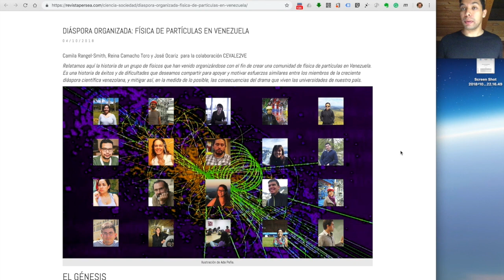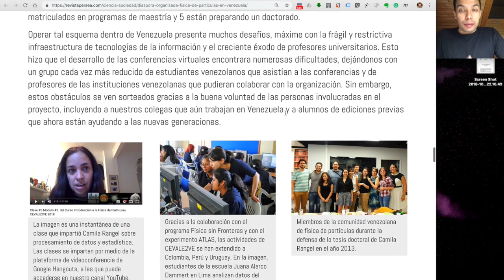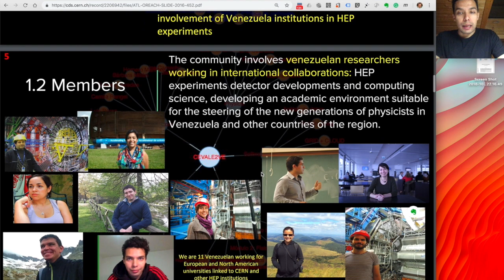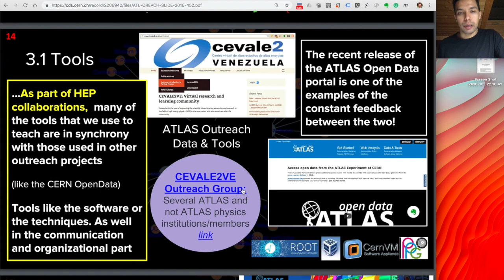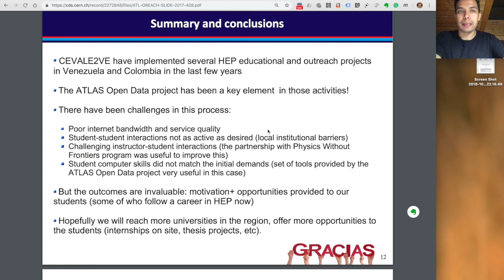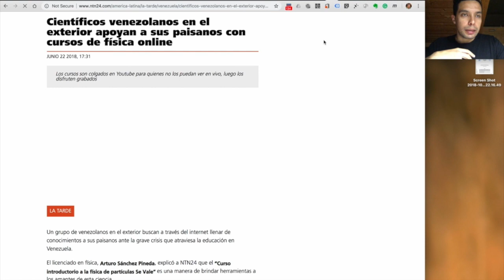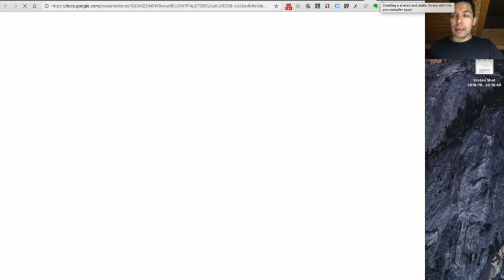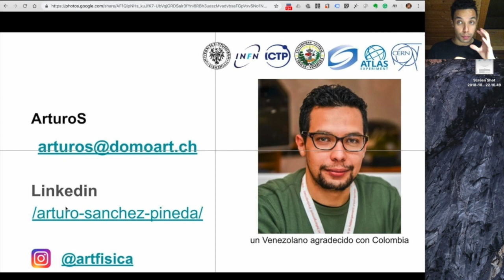El Caso CEVALE2VE